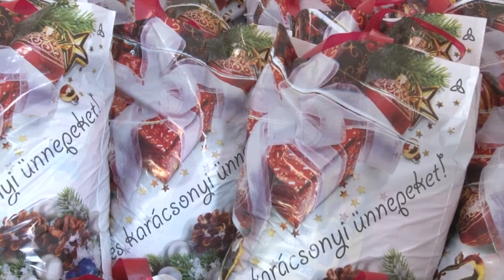1.800.000 forint gyűlt össze a jótékonysági árverésen - Tolnai Gondozási Központ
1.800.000 forint gyűlt össze a jótékonysági árverésen - Tolnai Gondozási Központ

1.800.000 forint gyűlt össze azon az árverésen, amit minden évben megtart a Tolnai Gondozási Központ a felajánlott tárgyakból. A Tedd szebbé a karácsonyt elnevezésű akción belül idén, 110 gyereknek és 60 felnőttnek tudtak összeállítani 1-1 szeretetcsomagot. De egy busznyi csemetét még az operába is elvisznek egy jutalomkirándulásra.